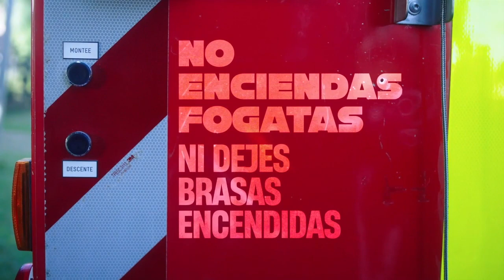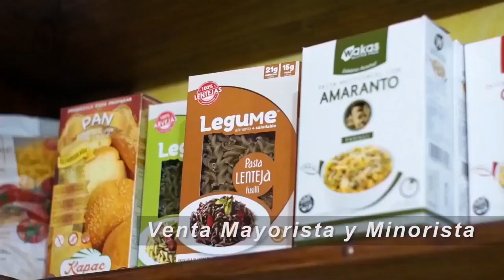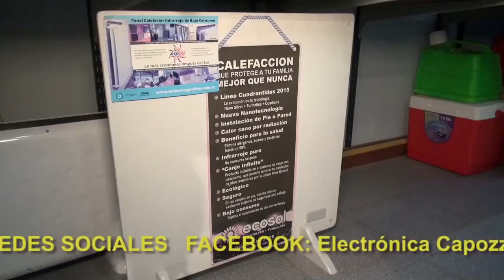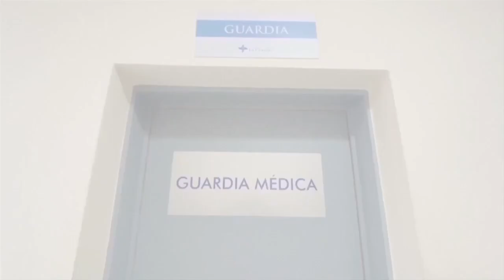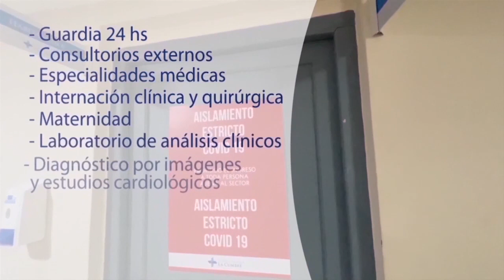NOTICIERO LA ACTUALIDAD - 1ER BLOQUE - 12 JULIO 2023 - CBA JUEGA ATLETISMO - ORQUESTA MUN LA CUMBRE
1ER BLOQUE - MIERCOLES 12 DE JULIO 2023
* Sigue el frío, pero ahora sin lluvia.
* Muerte del ciclista Horacio Dorado: aclaración del director del Hospital Aurelio Crespo de Cruz del Eje.
* "Córdoba Juega" en las instancias de atletismo zonal, en el Colegio San Pablo de La Cumbre. Informe de la profe Yamile Elias.
* Actuación de la Orquesta Municipal de La Cumbre en el 5to Encuentro de Orquestas en Villa Giardino.